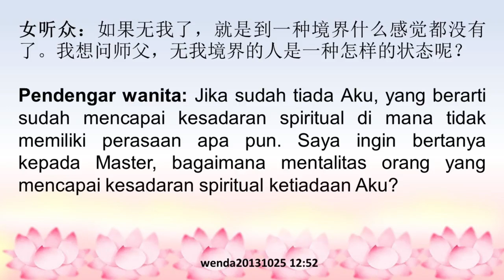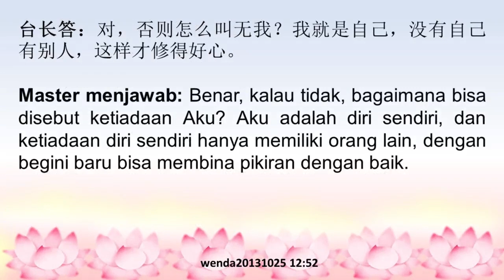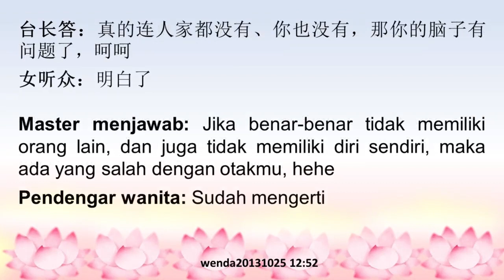Bagaimana memahami “ketiadaan Aku”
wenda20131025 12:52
如何理解“无我”